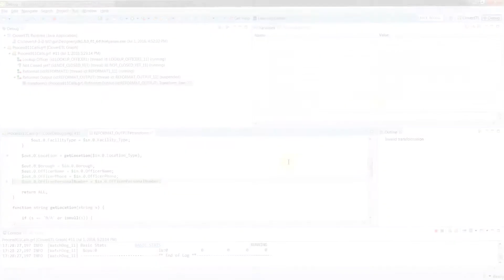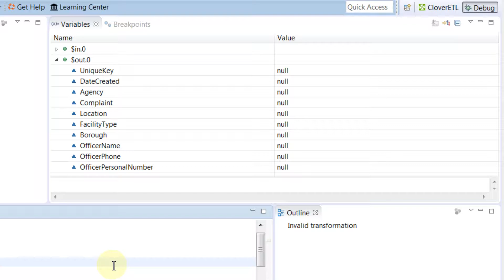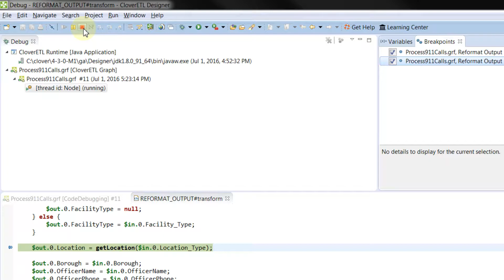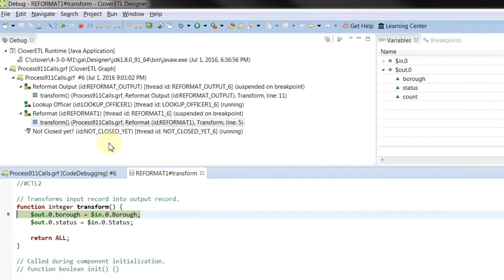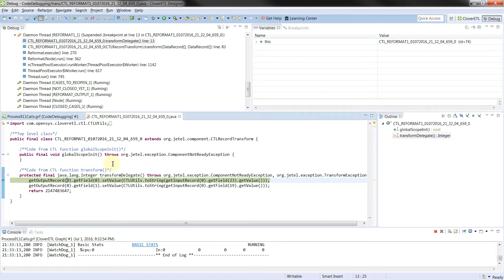Code Debugging in CloverETL Designer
Learn how to debug CTL and Java code inside CloverETL transformations.